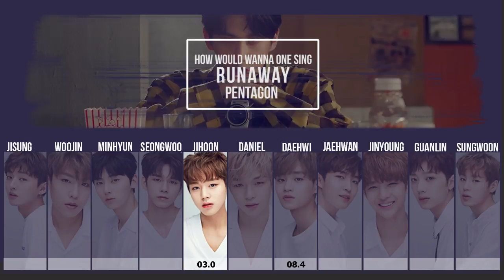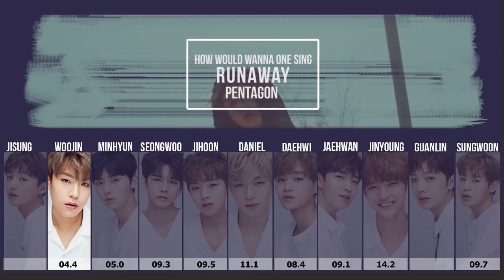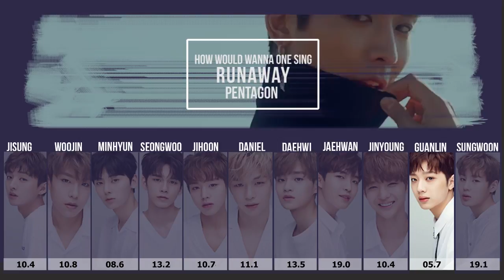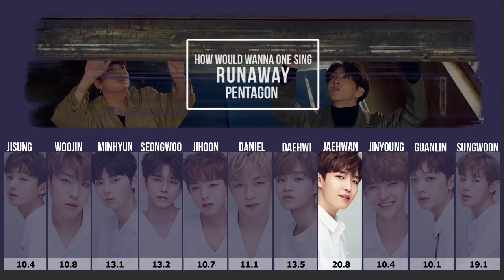How Would WANNA ONE Sing RUNAWAY (PENTAGON)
this is based on my opinion and I consider their : vocal skill, vocal color (timbre), Group's usual distribution, image, & position in the group.

ps: my opinion with others might differ but it's okay  (keep in mind that someone has to be last ;_;) I'm trying to be as accurate & fair as possible, so if someone gets short lines here, they usually have more in other songs 😊 (check out my other videos)